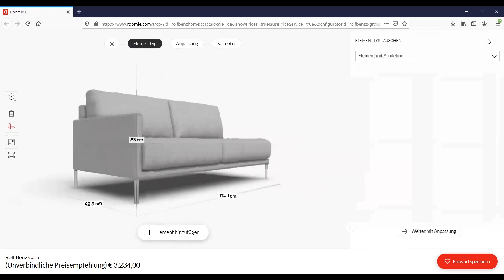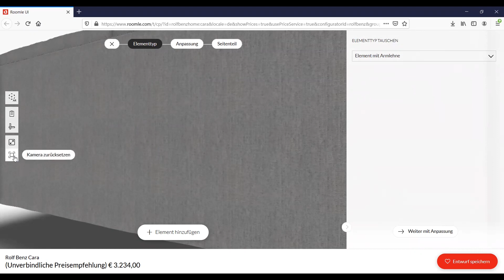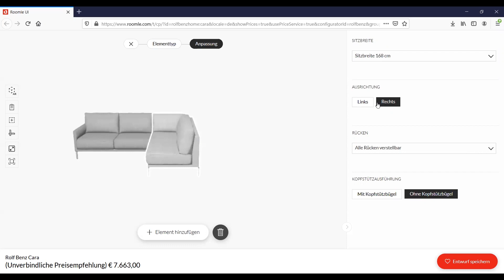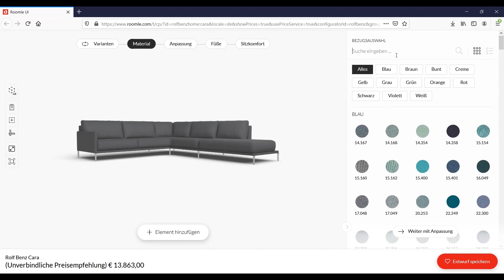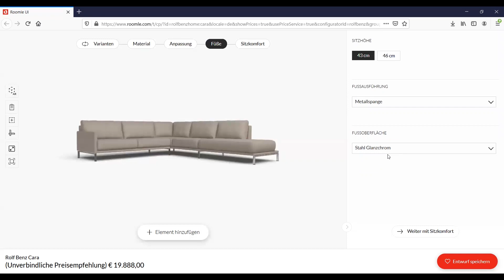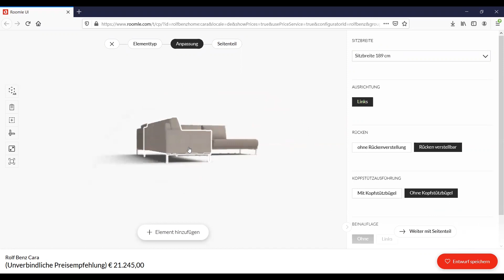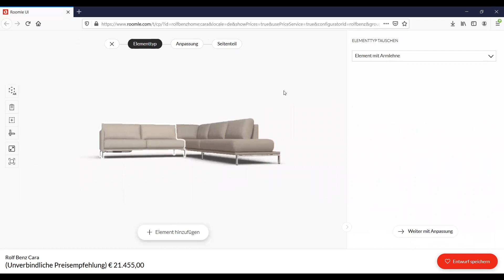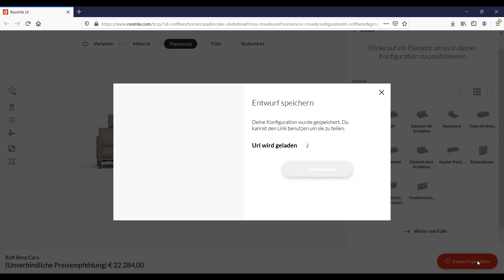3D Konfigurator Rolf Benz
Mit diesem Video zeigen wir Ihnen, wie Sie den Online-Konfigurator richtig nutzen können. Viel Spass beim Lernen!